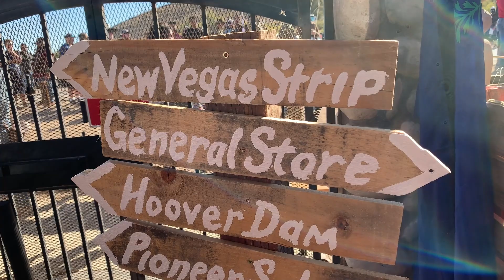Fallout New Vegas Day 2023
Had a great time meeting everyone who loves Fallout: New Vegas, the great community of the Fallout series and the good ol' small town of Goodsprings.
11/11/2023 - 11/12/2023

Credits and thanks to:

The Town of Goodsprings and the Fallout Community

The NCR and Desert Rangers
The Powder Gangers
The Legion
The Boomers
The Couple that got engaged
Maud's Muggers
Mysterious Stranger